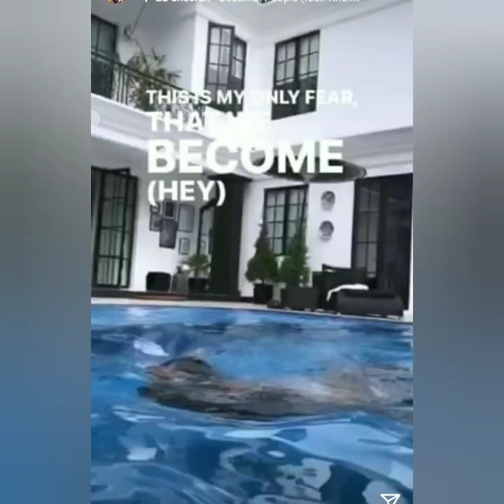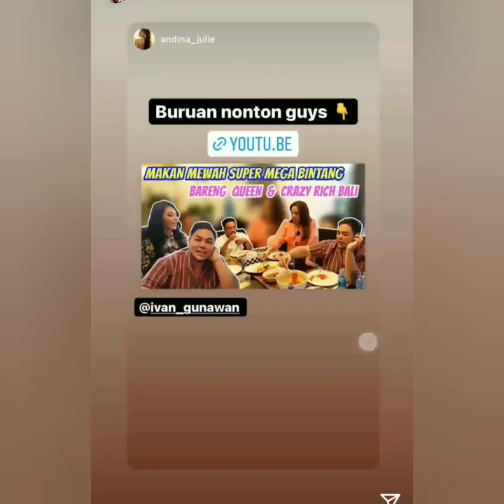3 Info terbaru, Mae Soimah Katakan ini mengenai hubungan Ivan Gunawan & Ayu ting-ting. Bikin Ge93r